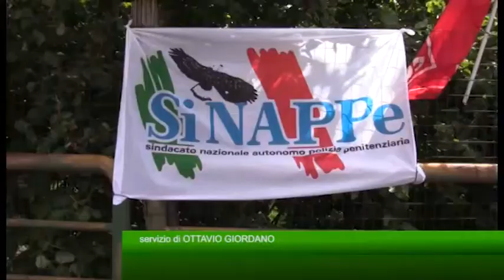S.o.s sicurezza per gli agenti penitenziari di Bellizzi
Stamane nuova protesta davanti ai cancelli del carcere di Bellizzi Irpino. Gli agenti si sentono in pericolo a causa della mancanza di sicurezza.